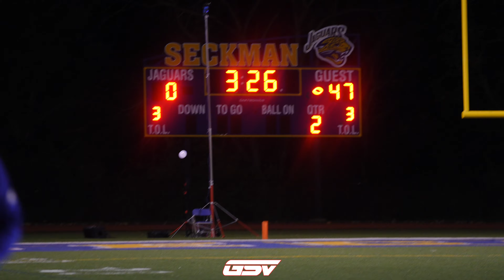#8 JACKSON VS #10 SECKMAN: Missouri Class 6 District 1 Championship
#8 Jackson Indians (9-1)
#10 Seckman Jaguars (10-0)